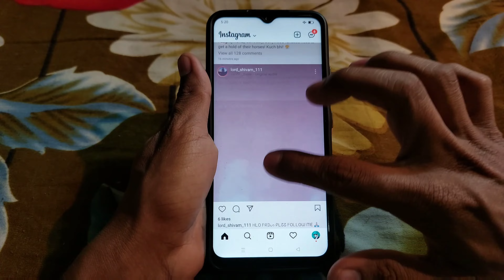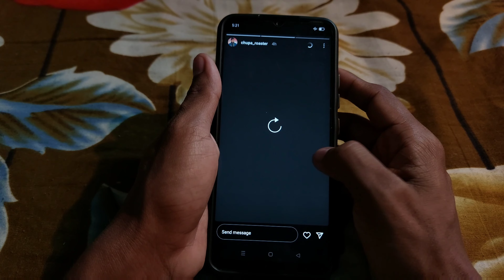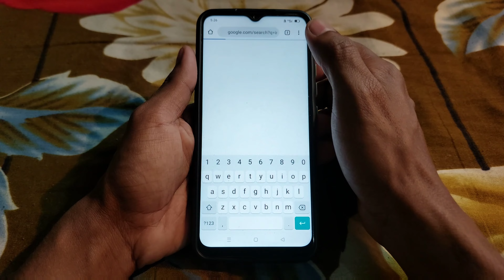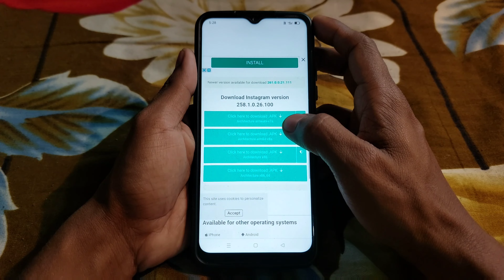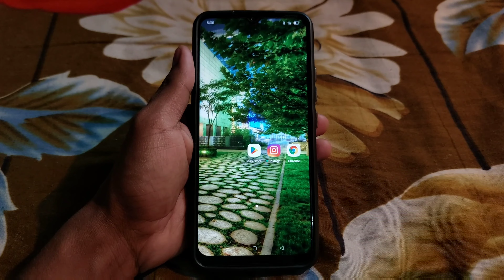Couldn't refresh feed - Instagram couldn't refresh feed - Couldn't refresh feed problem